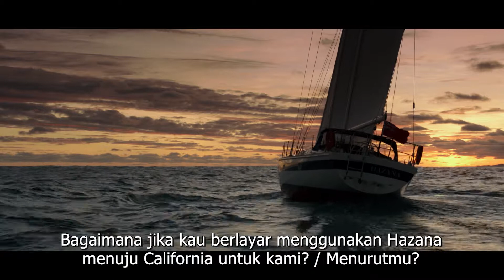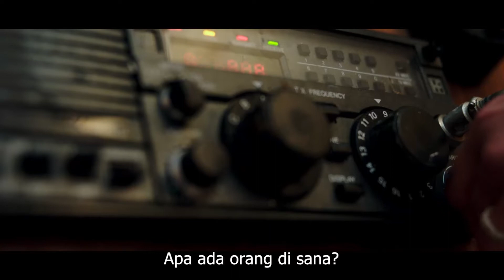Jadwal Film CGV - Adrift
Pasangan muda yang tengah berlayar di lautan lepas, terjebak dalam badai. Sang suami terluka parah akibat badai tersebut. Bagaimanakah bertahan hidup?

Adrift segera tayang di CGV. Beli tiketnya di